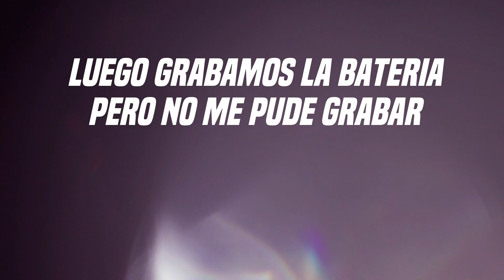MI PRIMER VLOG: "ENSAYO CON MI BANDA"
Un video blog de una noche de ensayo con ProyectoSalvación, mi ministerio de alabanza, y mis mejores amigos. Espero que lo disfruten, dos canciones nuevas la siguiente semana y dos mas la que le siguen.